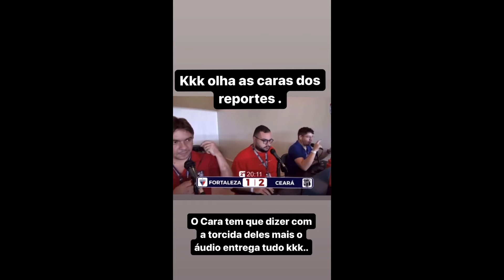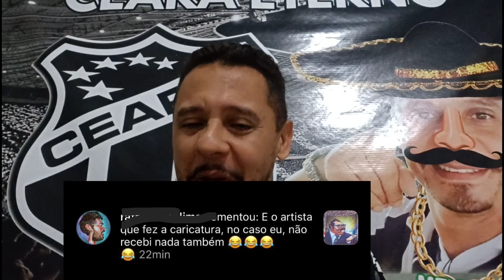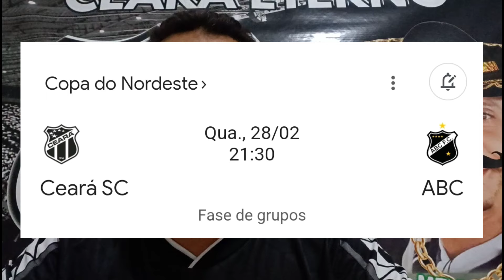Clássico Rei não termina depois que o juiz apita...